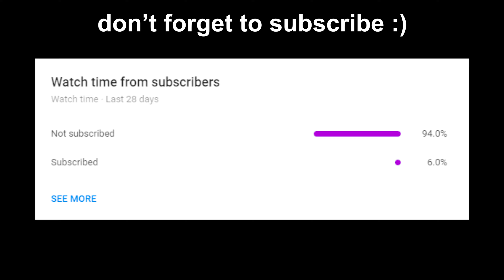This is the New Stinger Meta in Valorant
Using the recently discovered keybind trick in Valorant for the Stinger, I've began dominating my Valorant competitive games by going Stinger only. The stinger is extremely broken and underrated and I make so many enemies toxic on Valorant by one shotting them with the Stinger. I've been going Stinger Skye only against diamonds and immortals and always dominate. This new meta is similar to the Marshal Only meta Kaemi has created or Shotgun Sage quarkwy so hopefully it can catch on.

⚙️DPI: 800
⚙️In-game Sensitivity: 0.345
🐭Mouse: HyperX Pulsefire Haste
⌨️Keyboard: SteelSeries Apex 7 TKL
🎧Heahpones: HyperX Cloud 2
🎤Microphone: HyperX Solocast